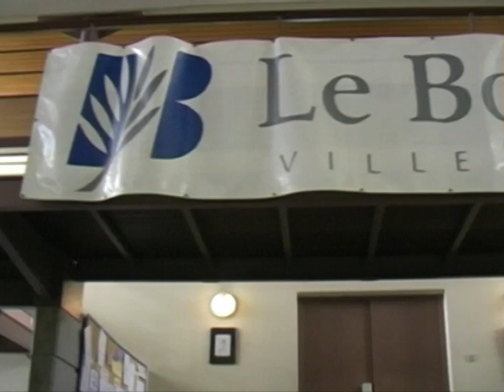Trailer Grappling Bordeaux :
Petit trailer mise en bouche pour le prochain Open d'Aquitaine de Grappling (3ème) et les Championnats de France par Equipe qui auront lieu le 26 et 27 Mai 2012.